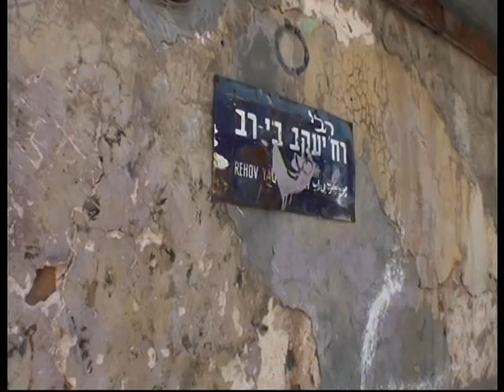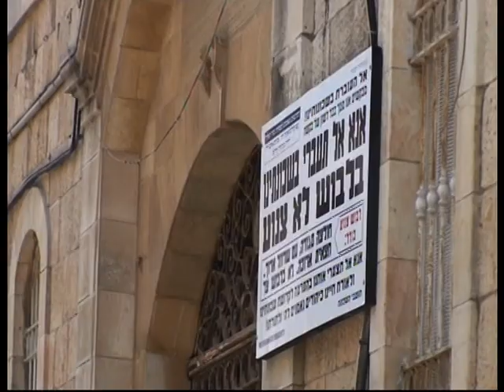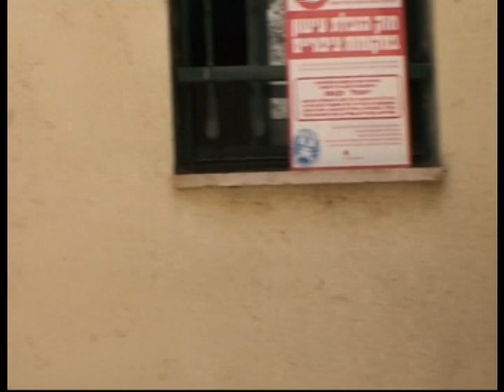טיול שורשים בירושלים עם כל המשפחה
המשפחה ההורים, ואנחנו מבקרים בירושלים בממילא וטיול שורשים בשכונה של המשפחה של אמי יונה שגדלה בירושלים